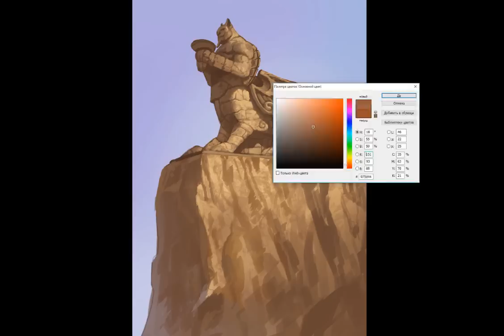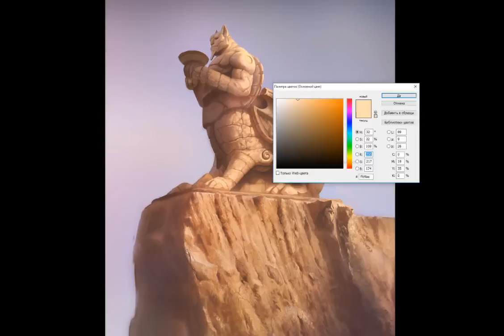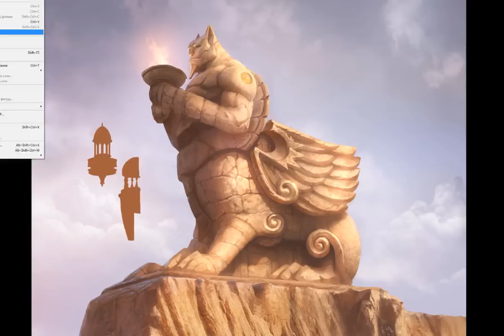"Majesty" - Original SpeedPainting by TAMPLIER 2016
Rome Total War – Jorney to Rome
Thomas J. Bergersen - A Place In Heaven